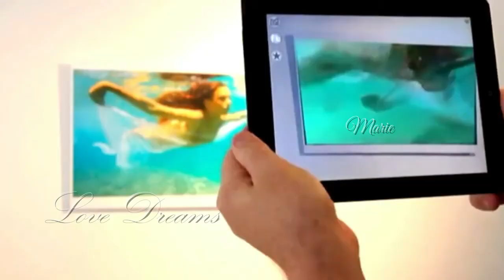🎶 Feel My Love 🎶 Remix 🎶